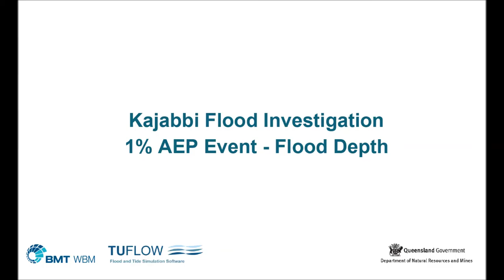Kajabbi Animation AEP01